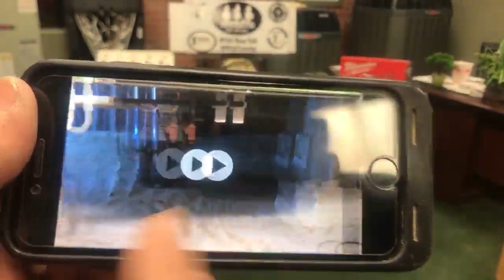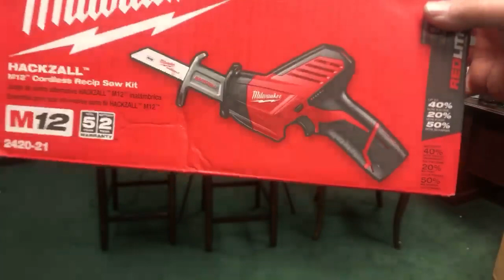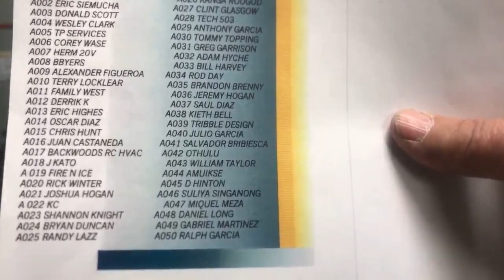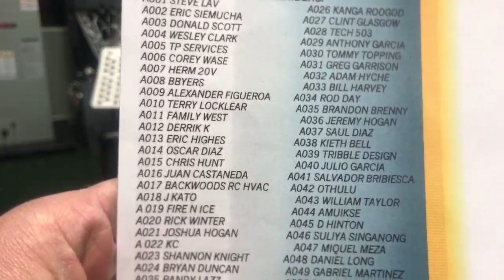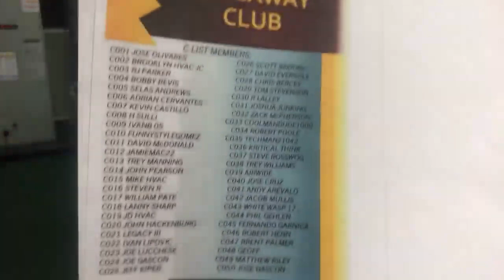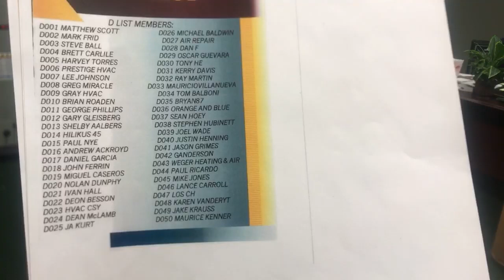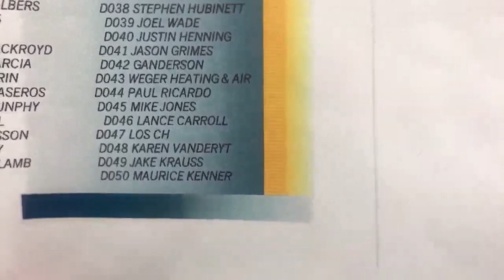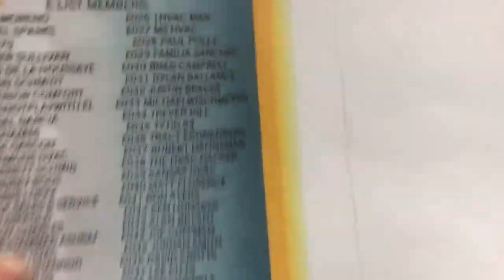Milwaukee Johnstone giveaway 1 2019